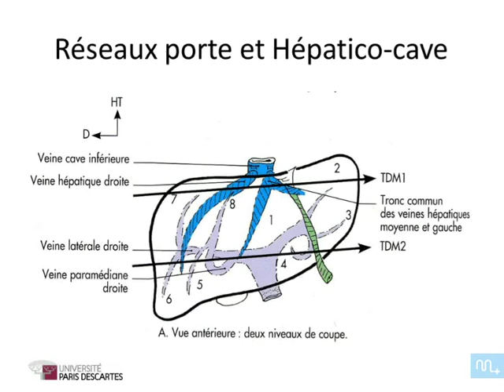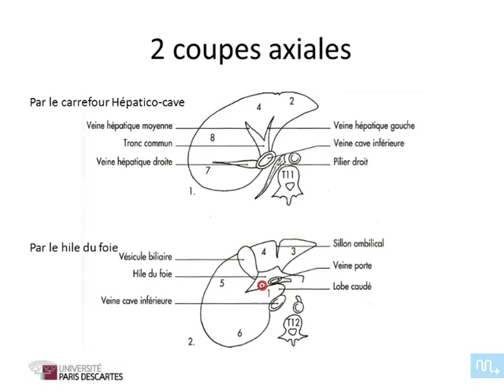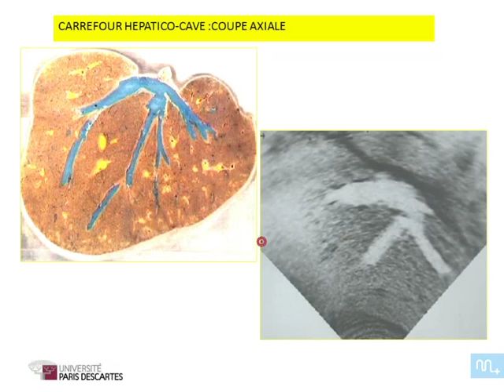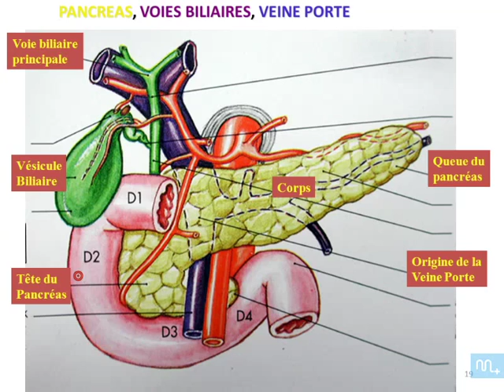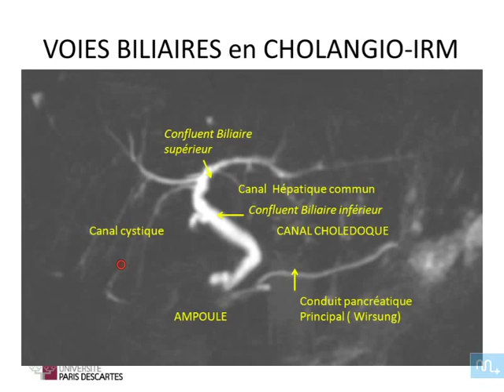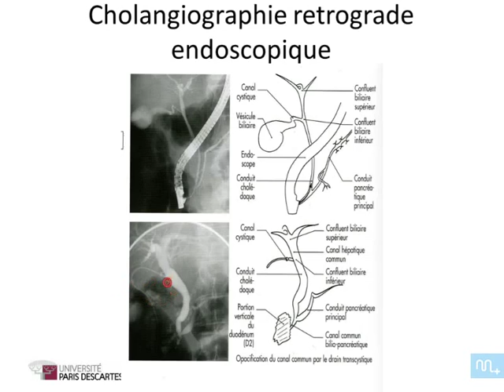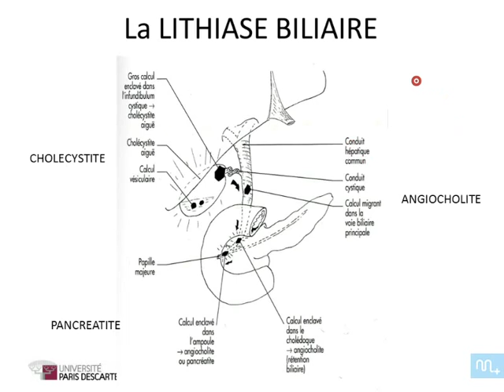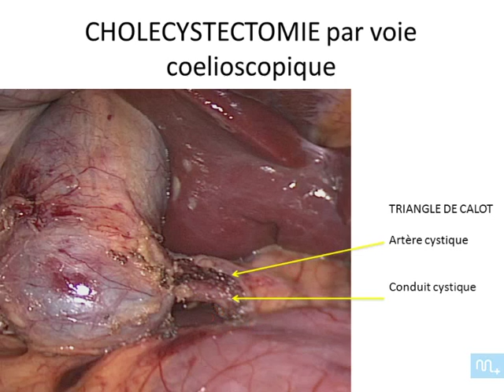foie et voies biliaires 2 partie 3